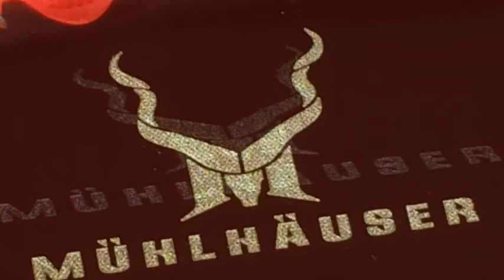Laser Deep Engraved With Diamond Cut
We can engrave your logo with a diamond cut patient to give a sparkle to your logo.

In this video we engraved knives made by: M.G. Mühlhäuser & Söhne

We offer competitive prices and equal services for our clients. If you have a small order, then we may engrave it while you wait. You may even assist to the process. The prices differ according to the chosen laser engraving services. You may choose your own model, or you may take our suggestions. Our company offers you high quality laser engraving services at a reasonable price. We are passionate about our work and we do anything in our power in order to deliver you the best products and services. We take special care about your items and we double check our work. We have customer oriented services, and thus you will benefit from our entire attention. We value our relationship with our customers and we believe that the best marketing strategy is high quality work and efficiency.
We love the environment and this is why our work is green. We don't use dangerous chemicals, and most certainly we don't leave any harmful residue. In this way we have a small contribution toward protecting the nature.
Now that you know more about our services, you are able to make your own decision. If you will wish to try our laser engraving services, you will see that we are the best in this field.
Remember that everyone loves a beautiful item that has an amazing engraved message that will last forever. This is why people prefer our services.